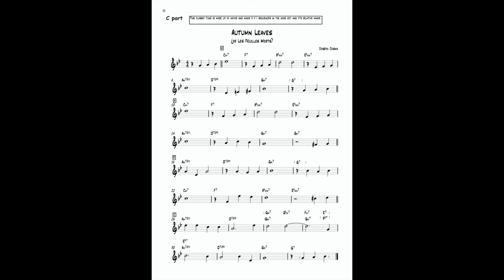AUTUMN LEAVES introduction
Multi-Level lessons from beginner to advanced on a classic jazz standard. With an accompanying play-along from a live jazz trio.

"The Jamming Book" by Andrea Vicari
A complete series of online lessons to accompany "The Jamming Book" designed for the Dordogne Jazz Summer School to have parts in C, Eb, Bb and Bass all on one page so jammers could all play from the same book.